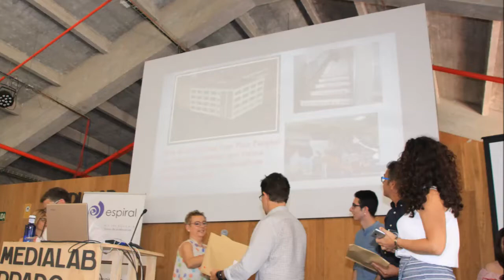Peonza de oro 2017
1er Premio "Comunidades de Aprendizaje"

La web del Club de Creació SPP (C2SPP) ha estat seleccionada per a la final en la categoria Comunitats d'aprenentatge.

Aquest reconeixement és mèrit d'un equip humà multidisciplinar que va creure i es va comprometre amb un projecte que busca estirar la relació entre professors i estudiants més enllà d'allò estrictament acadèmic. Gràcies per tant a professors i professores i als nostres artistes en potència: Ferran, José Manuel, Paloma, Elena, Vicent, Irene, Inés, Alicia, Alexandre, Pablo, Ruodi... Amb vosaltres la imaginació també és una assignatura.